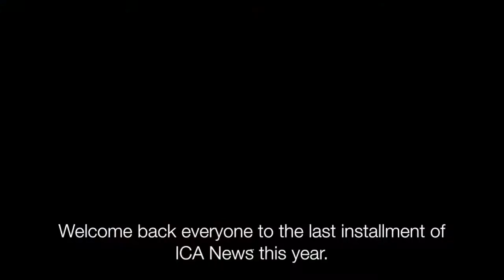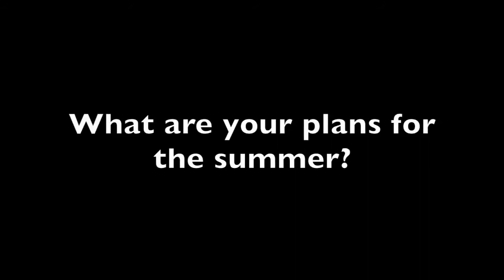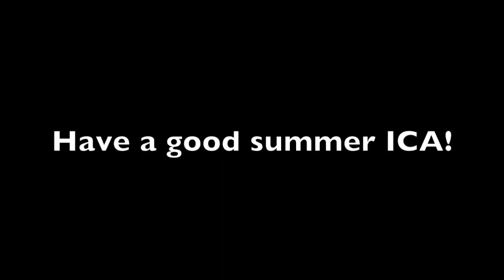ICA News # 4 - 2016-05-25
ICA News # 4
常春藤國際學校 ICA
Date: 5/25/2016